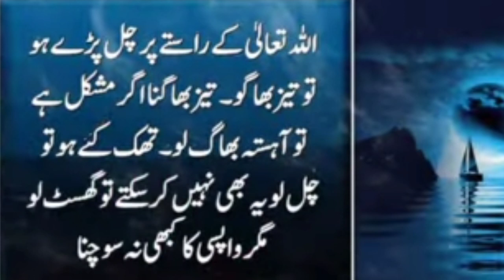If a person makes videos on YouTube with all his heart for one year